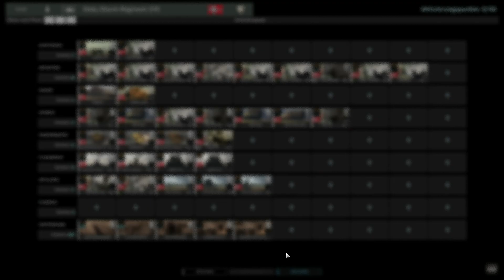Steel Division 2 - Schlacht Autobahn zur Hölle, vom Teufel gefressen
Steel Division 2 mit der historischen Schlacht "Autobahn zur Hölle". Wir beißen uns an der deutschen Verteidigung die Zähne aus.

The Fate of Finland DLC für 13,49€ als SteamKey bei Gamesplanet (Aff-Link)

Steel Division 2 bei Gamesplanet 15% günstiger als bei Steam direkt kaufen (Aff Link)

Modus - Singleplayer

Entwickler -  Eugen Systems
Publisher -  Eugen Systems